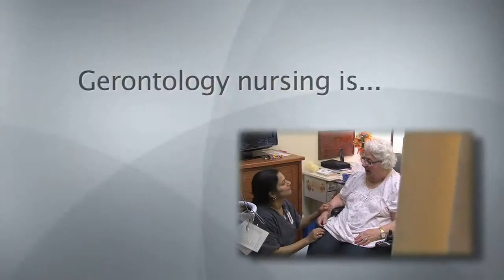North Dakota Nurses: Inspired to Care Across Generations (1 minute)